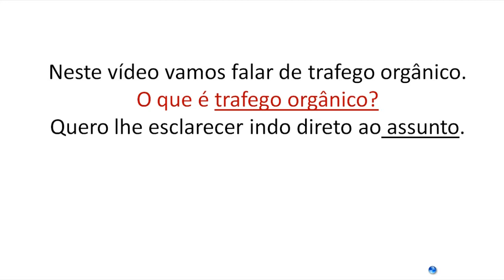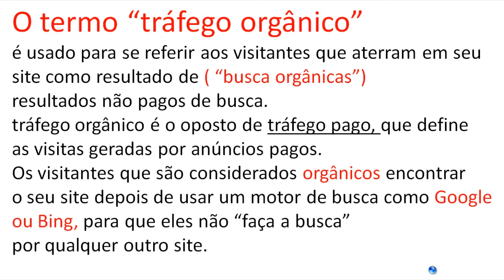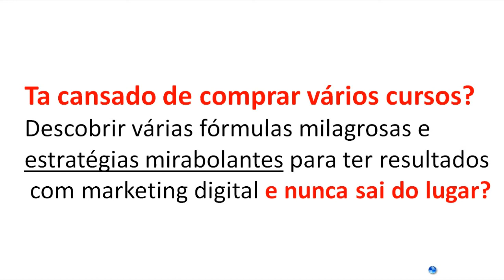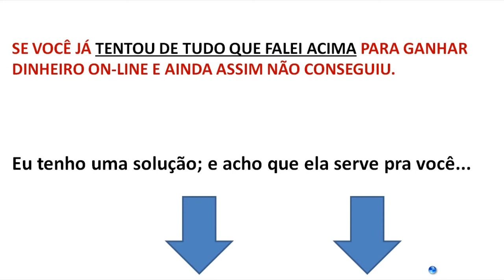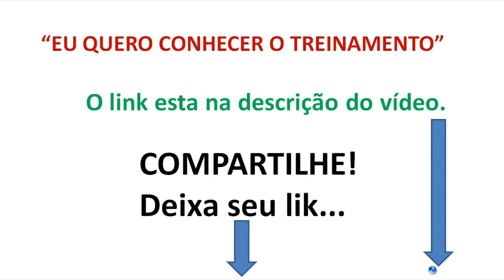Como gerar tráfego orgânico utilizando o SEO como principal estratégia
■ Descrição
Como gerar tráfego orgânico utilizando o SEO como principal estratégia, muitas pessoas ainda caem na conversa de quem diz que não precisa ter conhecimento. Como gerar tráfego orgânico sem ter conhecimento? Posso dizer que ate mesmo a pessoa que se dispõe em dizer isto não conhece nada de internet. Para Como gerar tráfego orgânico sem conhecimento é impossível, e como iria começar do zero? Se utilizando o SEO como principal estratégia já é difícil imagine sem isso...

Como gerar tráfego orgânico utilizando o SEO como principal estratégia, isso você precisa saber.
Aqui você vai aprender a fazer otimizações dentro do seu site para que consiga subir nas pesquisas do GOOGLE.
Aprenda a gerar tráfego para os seus sites de forma simples e nunca ensinada antes.
Aprenda a construir uma PBN, a técnica mais eficiente de SEO da atualidade.
Torne-se um Consultor de marketing digital, aprenda a fechar contratos de consultoria e ajude empresas a aumentarem as vendas utilizando a internet.

Como gerar tráfego orgânico utilizando o SEO como principal estratégia tudo isso necessita em um negócio online. Não adianta falar que não precisa ter conhecimento porque é necessário. Tudo que você vai ver no treinamento é experiência e pratica alem da teoria, tenha muito sucesso.